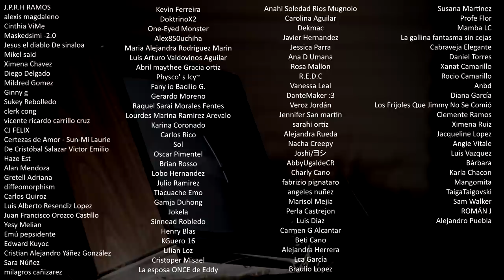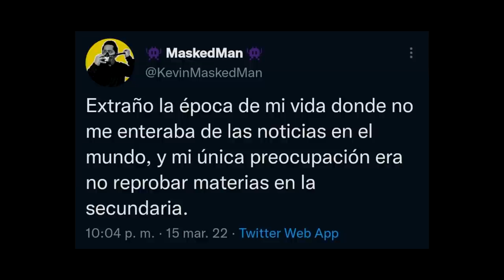6 Programas de TV que daban PESADILLAS III │ Relatos del público │ MundoCreepy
La televisión formó una parte importante de la infancia de varias generaciones, en especial aquellos que vivieron el auge de las caricaturas y programas de TV infantiles en los 80s y 90s. Sin embargo, no todo lo que se mostraba ahí era alegre y colorido. Hoy, te contaremos de algunos shows que provocaron pesadillas en nuestra audiencia.

♦Capítulos♦
 0:00 Intro
1:24 Ángelv Visuet
3:08 Vero Hernández Ramírez
4:26 German Lara
5:46 Enna Frank
7:06 América Vidal
8:52 Elizabeth Vera
10:10 Despedida

♦ CRÉDITOS ♦

Meme Parreño

• CÁMAROGRAFO •
Meme Parreño